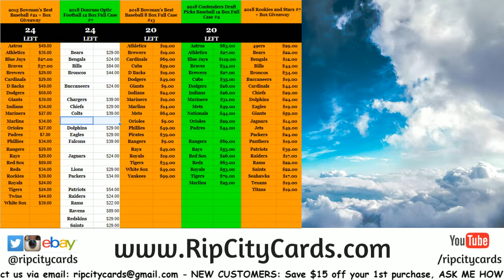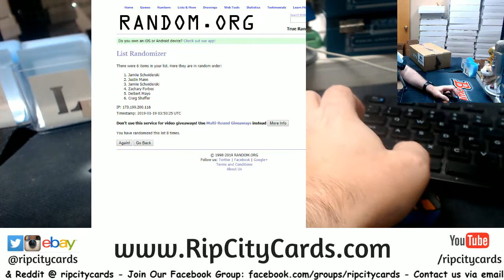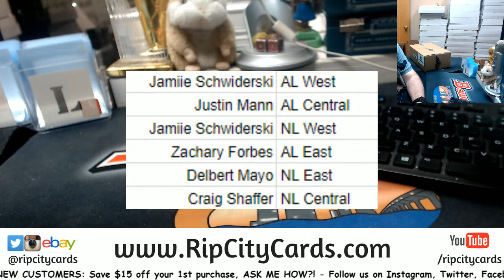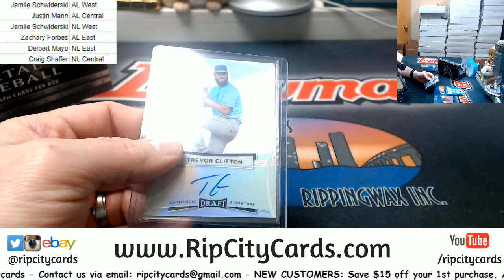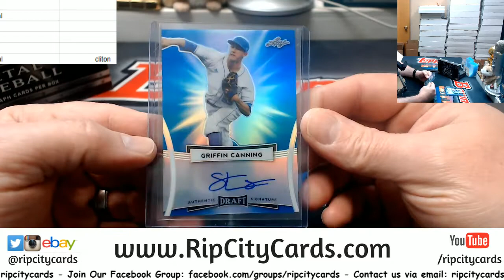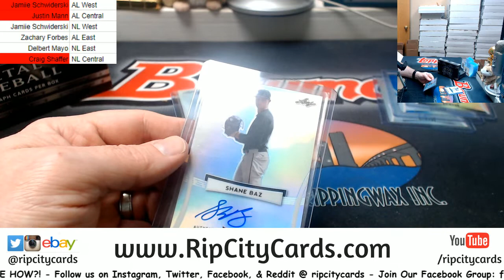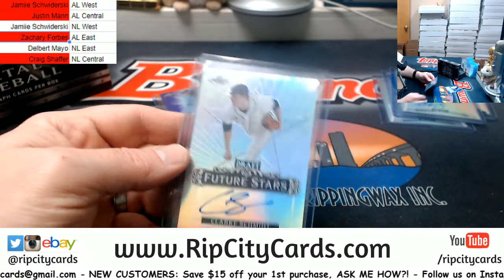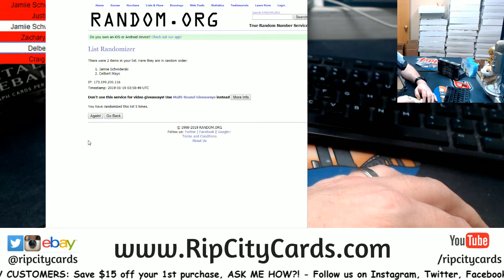2017 Leaf Metal Draft Random Divisons #1 RCC